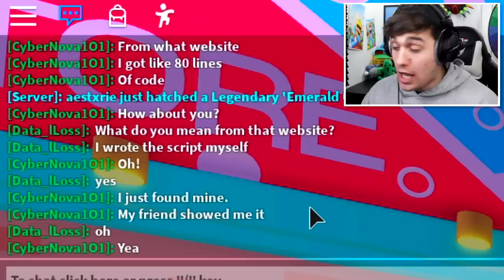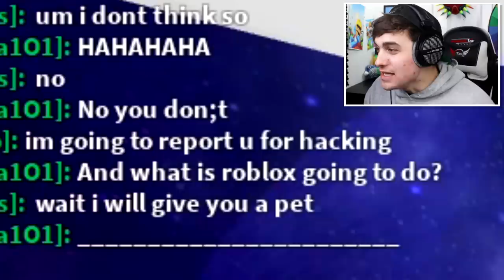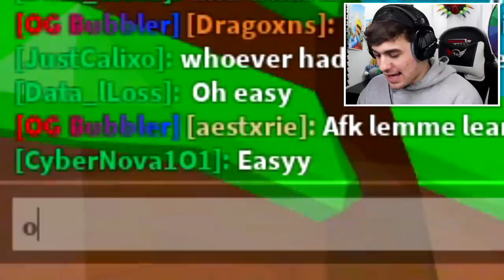NOOB DISGUISE TROLLING WITH WOLFLORD!! *HACKERS* TRY TO STEAL MY *sECRET* PET IN BUBBLEGUM SIMULATOR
NOOB DISGUISE TROLLING WITH WOLFLORD!! *HACKERS* TRY TO STEAL MY *sECRET* PET IN ROBLOX BUBBLEGUM SIMULATOR

Today im playing roblox bubblegum simulator and noob disguise trolling the mean  HACKERS who are also bullies using the brand new WOLFLORD secret pet!!

🛒 Hottest Merchandise!!

--Credits--

Music & Sounds:
Epidemic Sounds